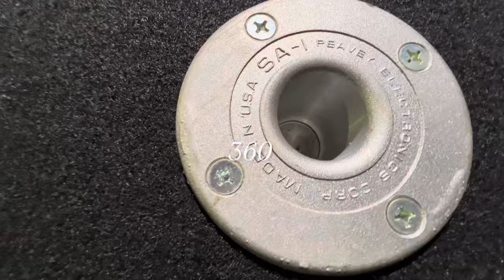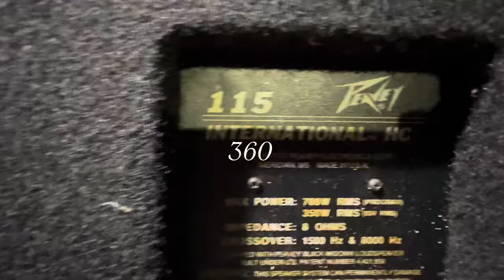Unboxing power andalan RAMAYANA jaman now